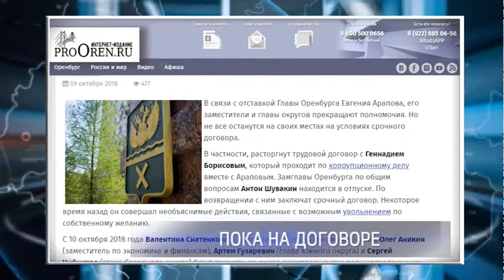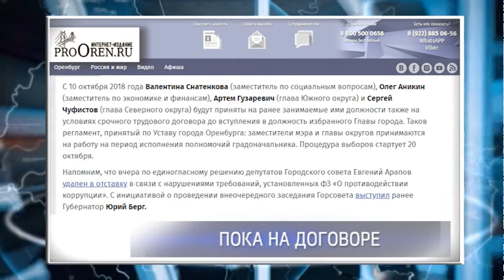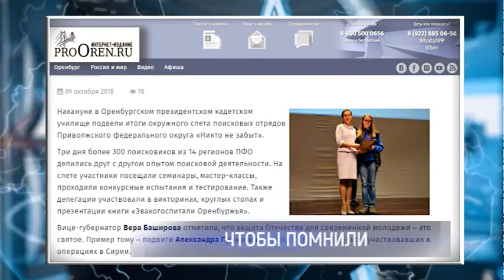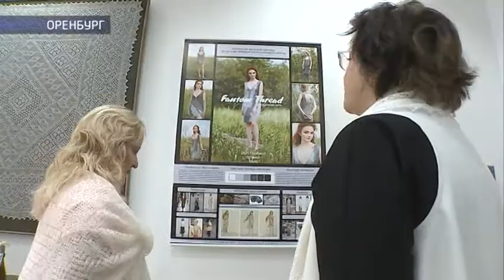Наше время от 9.10.18г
Нынешняя неделя пройдёт под покровом нашего главного символа – пухового платка. Уже девять лет в области проходит акция «В Покров день платок надень», наполненная необычными акциями, флеш-мобами, экспозициями, презентациями и многим-многим другим. Чем еще удивят и согреют оренбуржцев наши пуховницы?